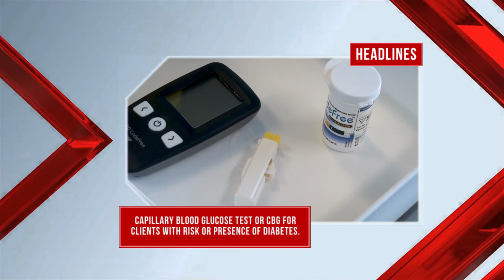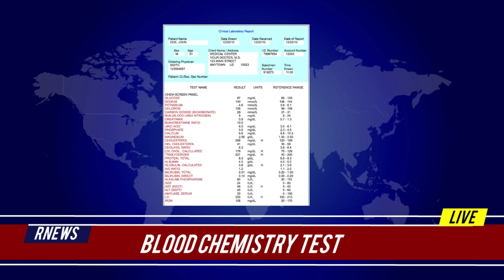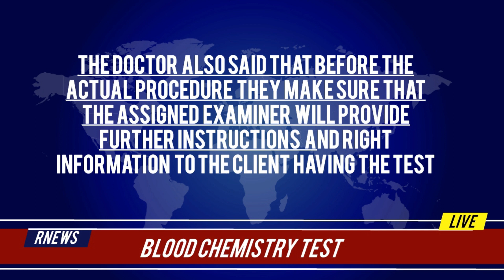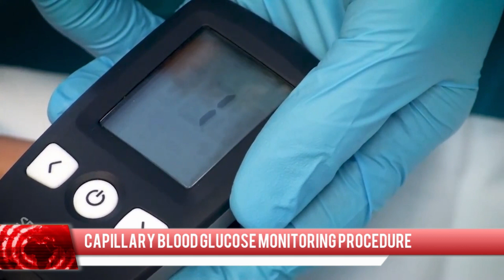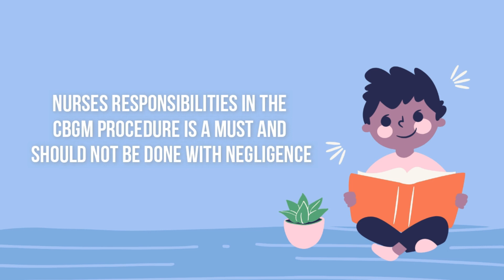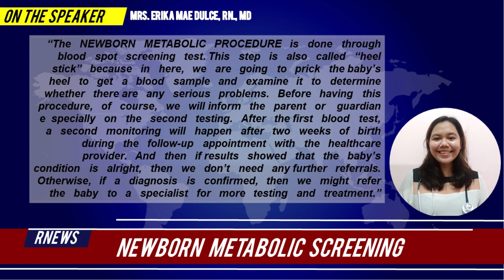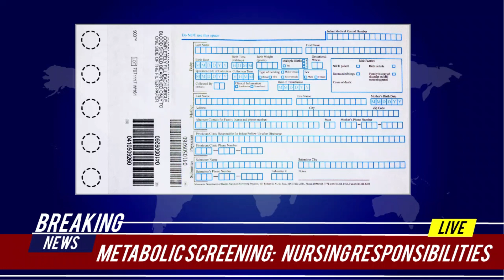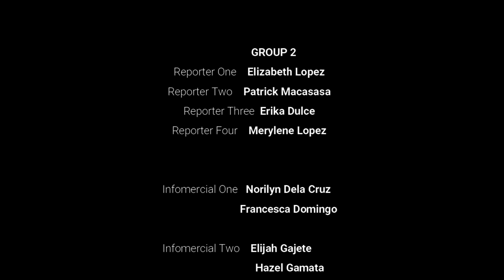TV BROADCASTING (ENGLISH) - Blood Chemistry, Capillary Blood Glucose, Metabolic Screening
TV BROADCASTING (English) about Blood Chemistry, Capillary Blood Glucose, and Metabolic Screening. Sana po magustuhan niyo and may makuha kayong infos, ito na po yung video namin sa lahat ng nagtatanong kung saan mapapanood and sa mga nagrequest na din po. Thank you din pala sa mga COMMENTS niyo guys (groupmates, classmates and professors) super nakakatuwa hindi ako makaget-over.